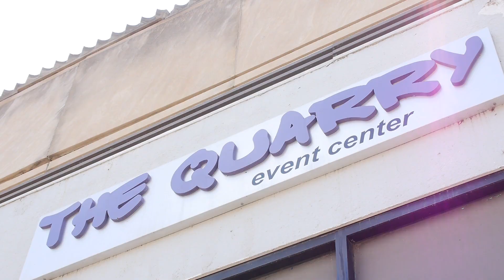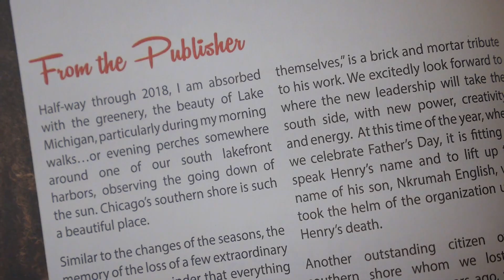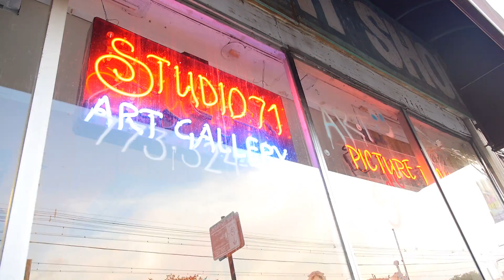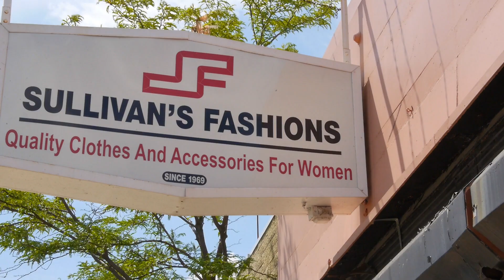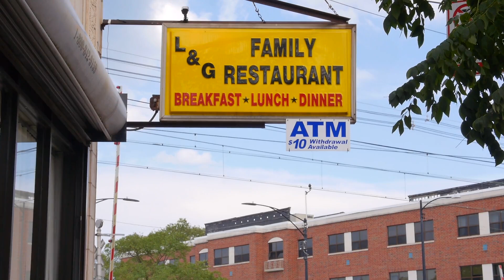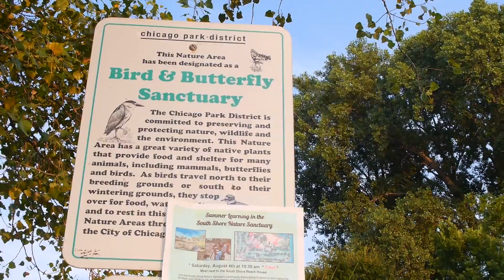The Grid: Inspiration in South Shore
Welcome to the Grid—a weekly show exploring Chicago's neighborhoods with host Ji Suk Yi.

South Shore is a hidden gem on south side of Chicago. It has beautiful beaches, and the locals have a strong desire to change the reputation of the neighborhood to a more positive one. They believe the first step is to support the local businesses!